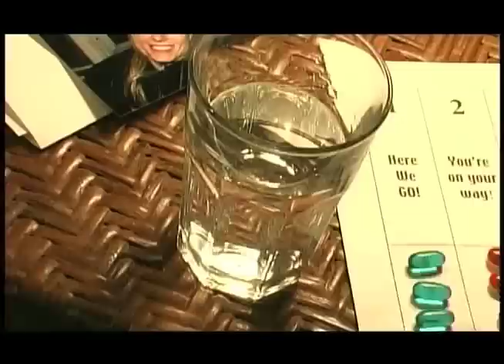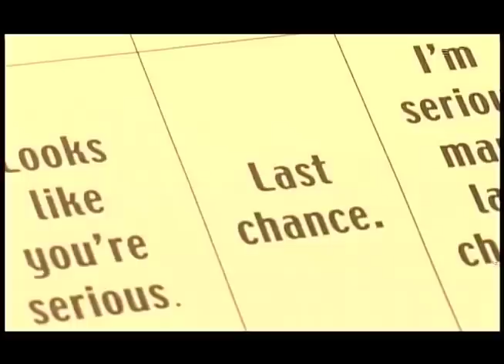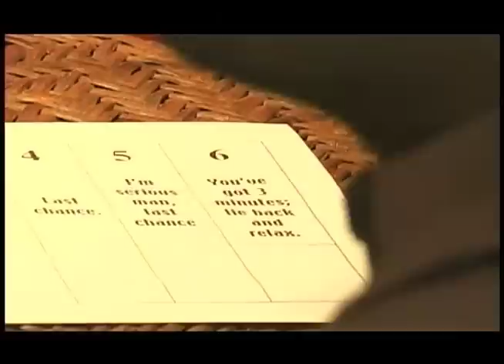Dirty Laundry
A visceral comedy about a suicidal intellectual. A good, if uptight, intellectual loses his longtime girlfriend to another guy. Out of despair and frustration he attempts to take his own life.  Visceral gorging, vomiting and comedy ensue!

Directed by a film grad student circa 2001 in NYC.

CAST
Daniel - Gabriel Barbaro